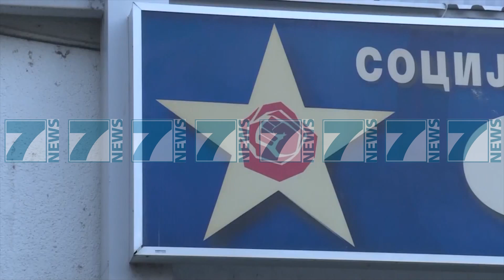TALAT XHAFERRI THOTE SE PAS 19 MAJIT QEVERINE E BEN PARLAMENTI - News, Lajme - Kanali 12